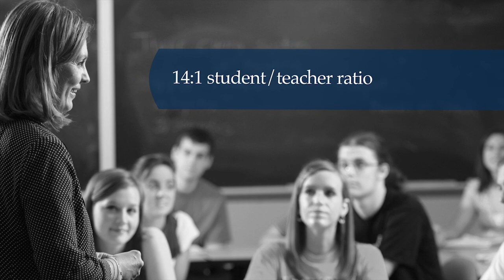College: Where will your student go? Westminster College, Fulton, Missouri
College is one of the most important decisions a family will make. It will shape their student's character and defines his or her opportunities. It reveals his or her path to success. Before you decide, learn about Westminster College in Fulton, Missouri. Ranked one of the country's top liberal arts colleges by U.S. News & World Report and more. With a high placement rate and strong retention rate, Westminster College helps each student to achieve his or her potential for a lifetime of success, significance, and service.